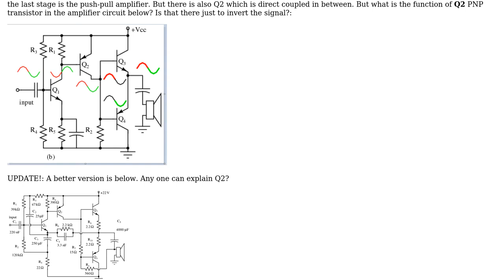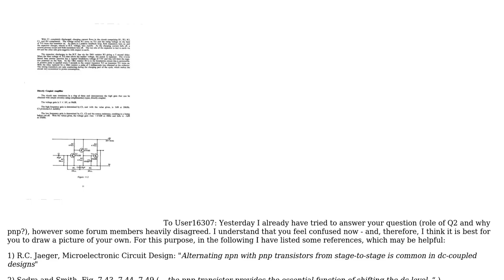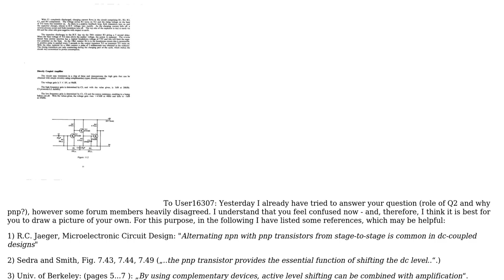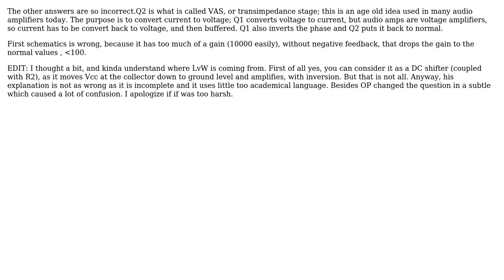Electronics: What is the function of this transistor? (3 Solutions!!)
Electronics: What is the function of this transistor?

With thanks & praise to God, and with thanks to the many people who have made this project possible! | Content (except music & images) licensed under CC BY-SA | Music | Images & others | With thanks to user user16307 user Neil_UK user LvW user ilkhd and the Stack Exchange Network Trademarks are property of their respective owners. You are responsible for your own actions.